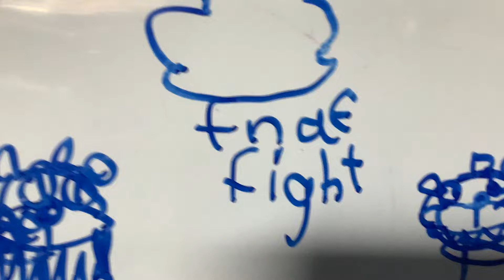Fnaf fight part 1